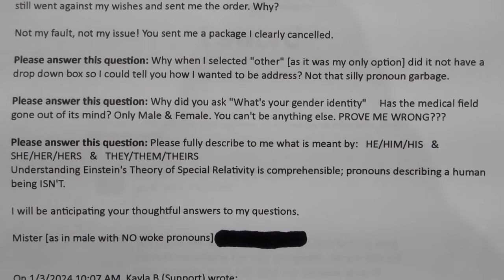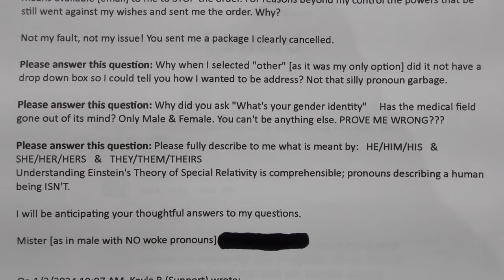Medical Mutual's Digital Physical Therapy Program Through Sword Health has Gone WOKE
I have no respect for the powers that be at Sword Health. Wouldn't even address three simple questions I asked them. WOKEISM IS RUINING THIS COUNTRY!!!